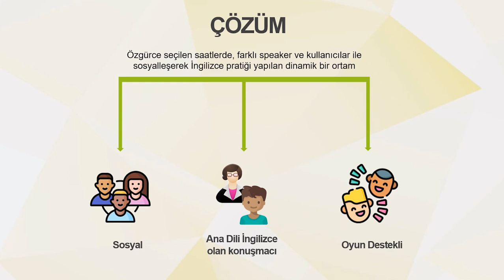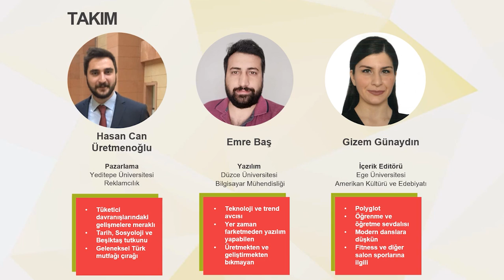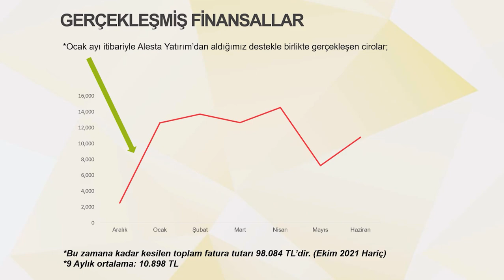BukyTalk, Paya Dayalı Kitle Fonlama Kampanyası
BukyTalk, Yatırım Turunda

Kampanyayı incelemek için;  fnb.lc/bukytalk

BukyTalk Hakkında
• Anlıyorum ama konuşamıyorum
• İngilizce konuşurken hata yapmaktan korkuyorum
• İngilizce konuşacak ortam bulamıyorum
• “Let’s continue in English” cümlesi kabuslarıma giriyor
• İngilizce, terfi etmemdeki en büyük engel
• Akıcı konuşuyorum ama paslanmak istemiyorum diyorsanız

Çözüm; bireysel ve kurumsal hizmetler sunan/üreten yerli start-up : BukyTalk
BukyTalk, hata yapmaktan korkmadan İngilizce konuşabileceğiniz dilerseniz bireysel dilerseniz kendi seviyenizden en fazla 4 katılımcı ile konuşma pratiği yapmanızı sağlayan platformdur.

BukyTalk, seansta başlayan sosyalleşme sürecini seans sonrasına da taşıyarak katılımcıların birbirlerini ekleyebilecekleri, yetenek ve ilgi alanı bazında kapalı ya da açık grup kurabilecekleri bir komüniteyi yaratarak İngilizce’yi günlük hayatta özgürce kullandığımız bir araç haline getirmeyi amaçlamaktadır.

Girişim Şirketi Tarihçesi
2018 yılından itibaren 2000+ katılımcıya konuşma pratiği hizmeti sunan BukyTalk tüm işleyişine bireysel ve kurumsal olmak üzere iki farklı portföyde online olarak hizmet vermeye devam etmektedir.

İlk yatırımını Ocak 2021'de Alesta Yatırım'dan alan BukyTalk aldığı yatırım ile %600 oranında büyümüştür. Şu an ise var olan büyümesini başta Türkiye'de tamamlamak ardından hedef pazarlar doğrultusunda globale açılmayı planlamaktadır.